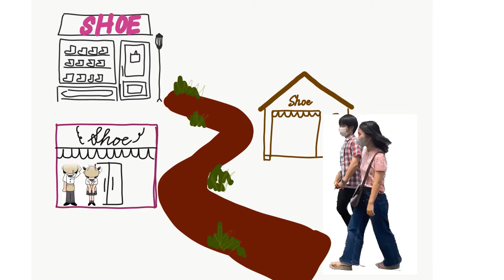40. Moyai Promotional Video